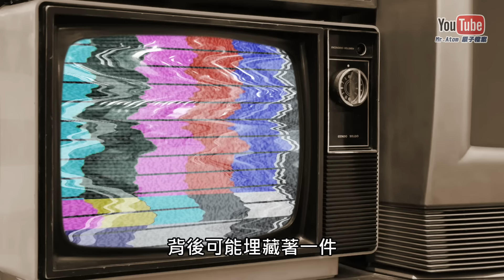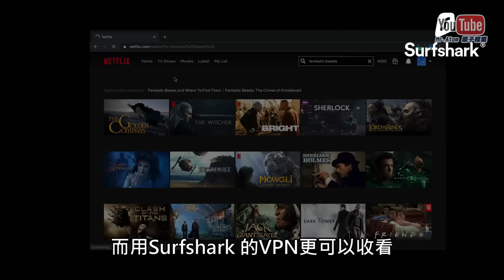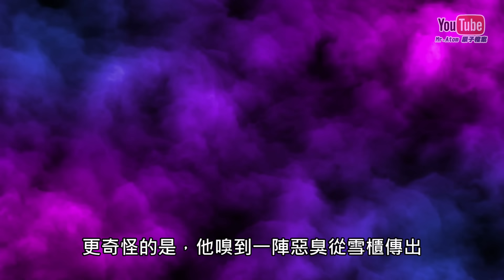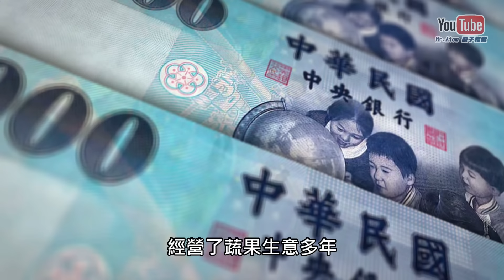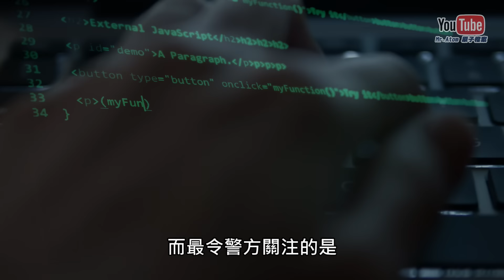一個150元的二手雪櫃 竟揭開了十個月前的驚人真相？｜奇案調查｜原子檔案 Mr Atom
在交收二手物品的時候，你有沒有想過對方的舊物品，可能埋藏著一件撲朔迷離的怪事呢？
大家好，今日為大家帶來的是二手雪櫃事件

Surfshark VPN 優惠⏰17折及額外3個月免費！